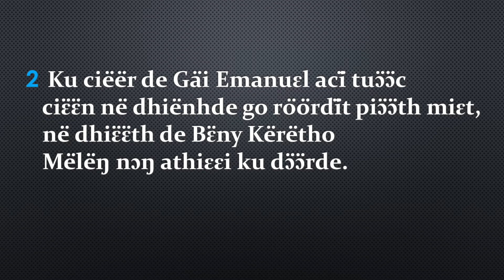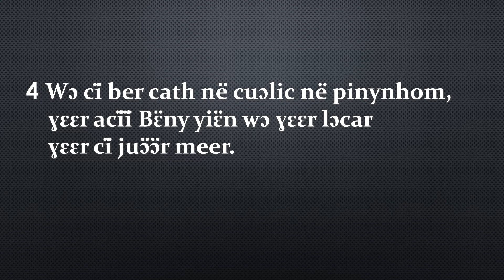Lorku Bɛ̈ny në yai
Shadrack Nyok